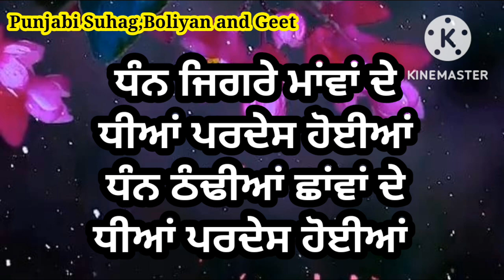ਅੱਜ ਮੇਰੇ ਸਾਹਮਣੇ ਵੇ ਬਾਬਲਾ ਹੁਬਕੀ ਹੁਬਕੀ ਰੋਇਆ | ਸੁਹਾਗ | Suhag | Emotional song | Vidai Song